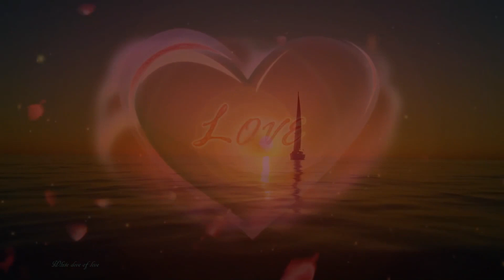Alexander Volosnikov - About You (Original Mix)